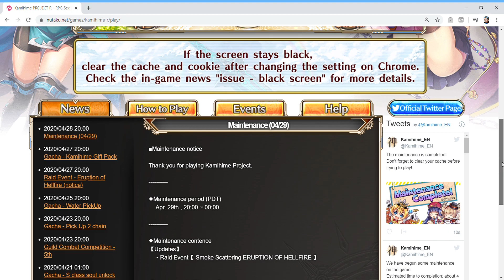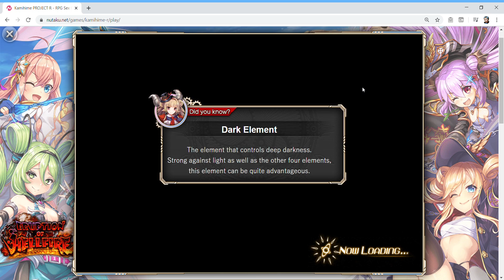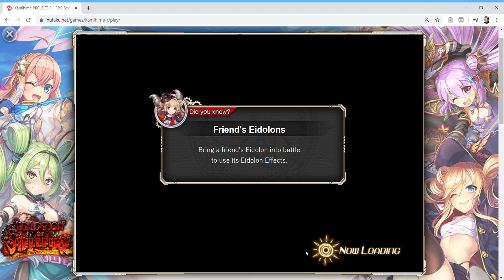Kamihime PROJECT R - Grab Bag Gacha for Medea! (plus extras)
Combined with the first one I've gotten, this saved SO MUCH TIME.